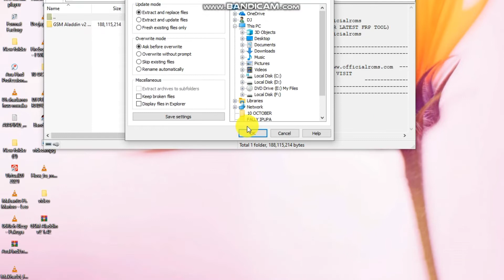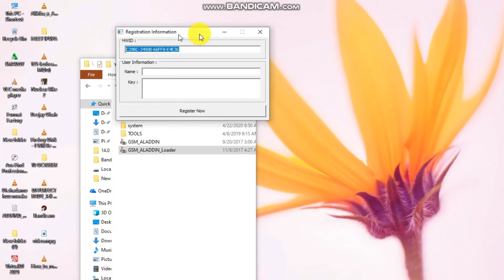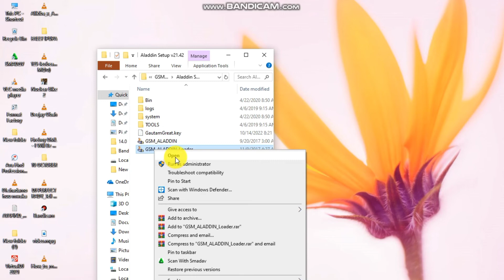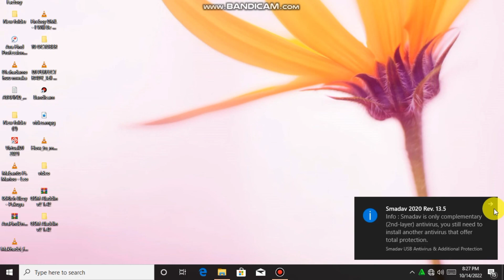Install GSM ALADDIN V2 1.42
how to install GSM ALADDIN

Miracle box 2. 82 box start button not working

gsm aladdin